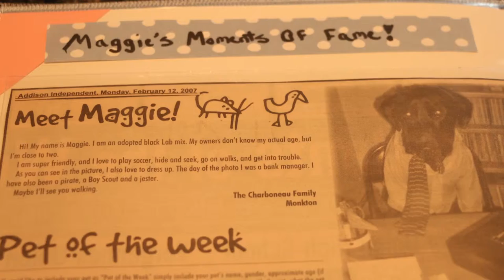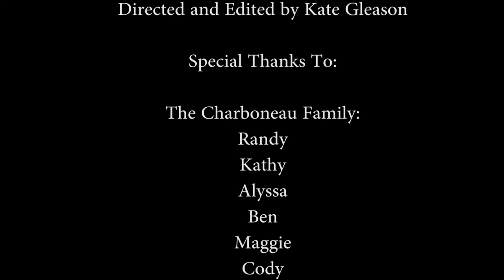Who is REALLY Rescued?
A story of how the adoption of animals helped a family get through two deployments